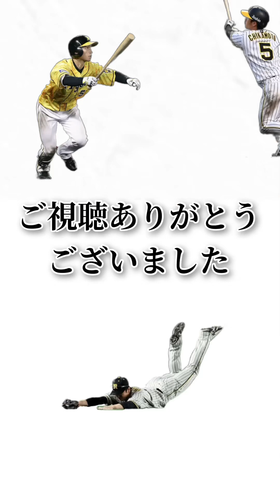【プロスピA】近本選手の今シーズン200安打を願ってリアタイで200安打打ちました！ひたすら安打集！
ひたすら打ちまくりました。